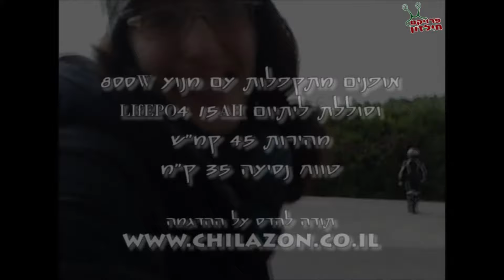נסיעה באופניים חשמליים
צילום נסיעה כייפית באופניים חשמליים.